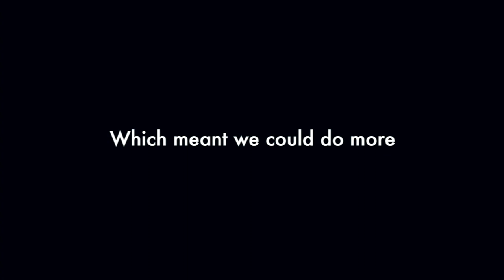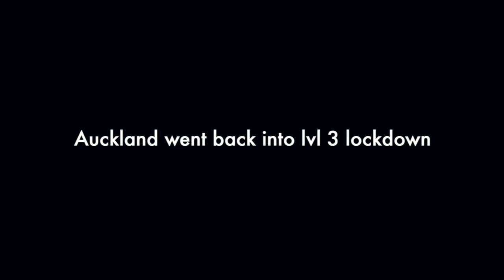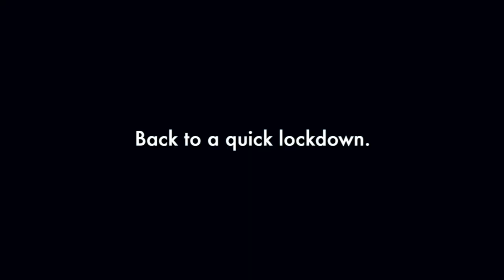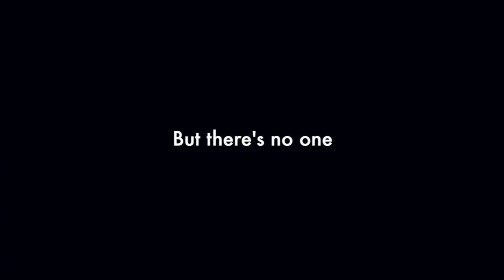Six Years of Marriage (Joey & Lauren)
Here is a recap of Lauren and my sixth year of marriage. If you want to see our fifth year of marriage, click the

"Green with Envy"
"Happiness"
"Won't You Stay"
Music not yet released.